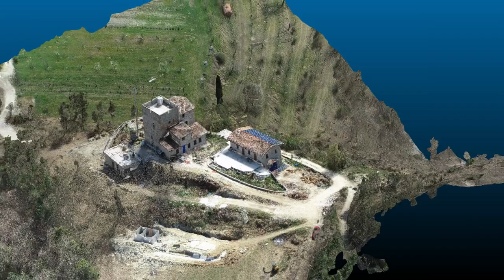Rilievo fotogrammetrico casale in costruzione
Attraverso l'utilizzo della fotogrammetria da drone abbiamo realizzato il modello 3d di un sito ove é presente un casale un costruzione. Il rilievo non solo permette di inquadrare paesaggisticamente l'area di pertinenza del futuro agriturismo, ma rappresenta anche un valido aiuto alla progettazione. Oltre al modello 3d, attraverso la fotogrammetria abbiamo ricostruito una ortofoto ed un modello digitale di terreno su cui é possibile prendere misure, estrarre curve di livello, creare profili topografici necessari allo sviluppo del progetto.